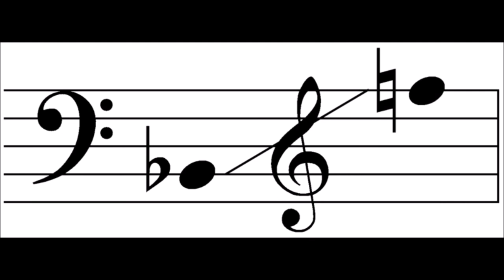Classic Instrumental Beat